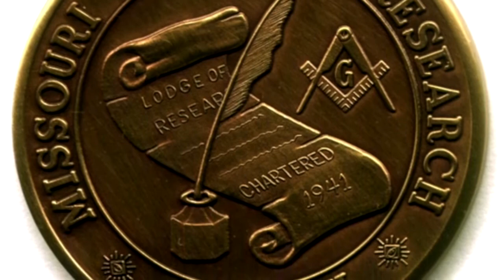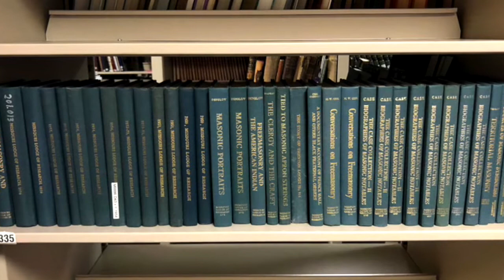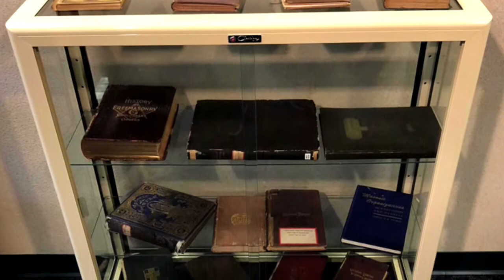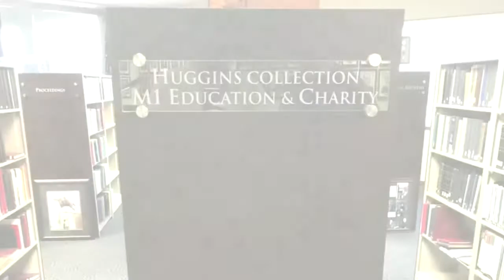Masonic Curators - 050 - The Missouri Masonic Library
Today, on our 50th episode, we have none other than Illustrious Bro. Harrison who put together this one. He intros the video, but the actual video it contains was made by Austin Harvell Twilight Lodge #114 and was narrated by Madison Baker of Greenville Lodge #107. Enjoy!